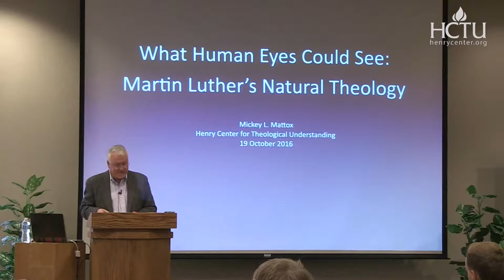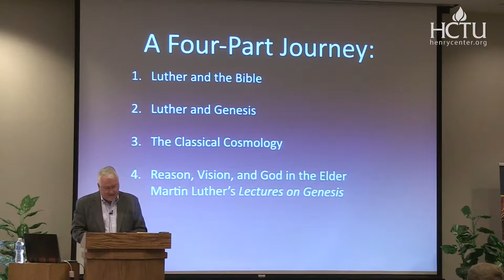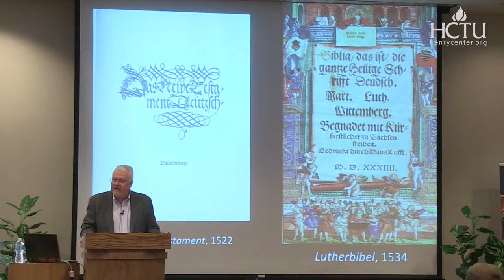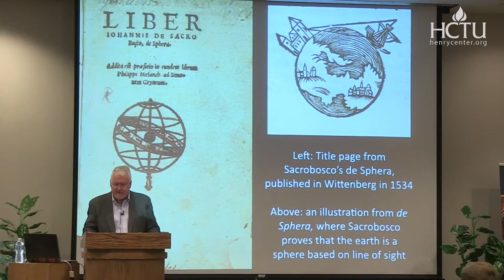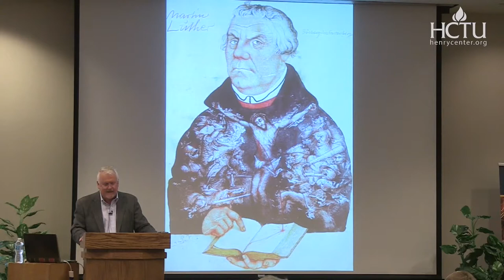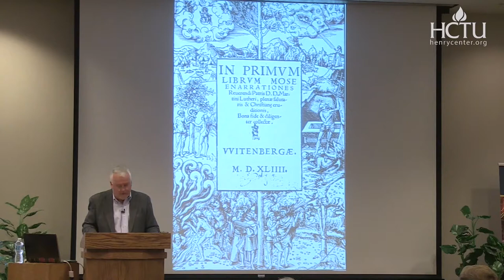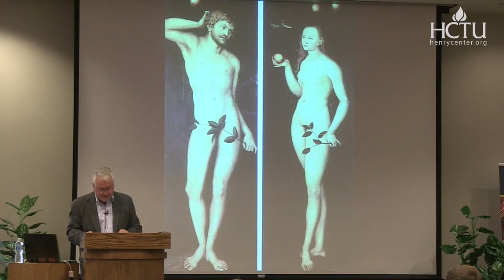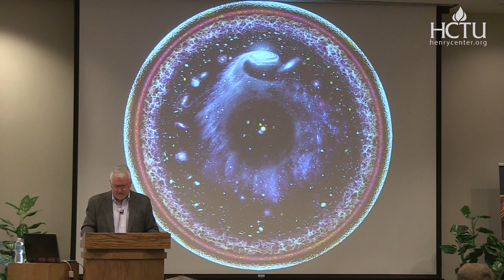What Is Luther's Doctrine of Creation | Mickey Mattox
Lecture Title - What Human Eyes Could See: Martin Luther's Natural Theology

Weighing in at some 2200 pages, the Genesis lectures of 1535–45 comprise the longest single work of Martin Luther. In this lecture, Mattox will explore aspects of Luther’s interpretation of the creation accounts in Genesis 1-2. While he receives the traditional geocentric cosmology, he also adjusts it to conform with “first Moses.” For Luther, God the Holy Trinity speaks the creation into being as words or letters. This renders the creation an arena of love and reason, which the human being, created in God’s image, is uniquely fitted to read. Reading the language of creation, human eyes are naturally lifted to see and know the Creator. Creation thus means not only theophany, but also union and communion with God.

Mickey L. Mattox (PhD Duke University) is the Flack Family Foundation Chair and Professor of Theology at Hillsdale College and serves as Associate Editor for the 1.4 million-word Oxford Research Encyclopedia of Religion: Martin Luther. His books include “Defender of the Most Holy Matriarchs”: Martin Luther’s Interpretation of the Women of Genesis in the Enarrationes in Genesis, 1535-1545 (Brill, 2003) and An Exposition of Genesis 1-3 (Marquette University Press, 2013).